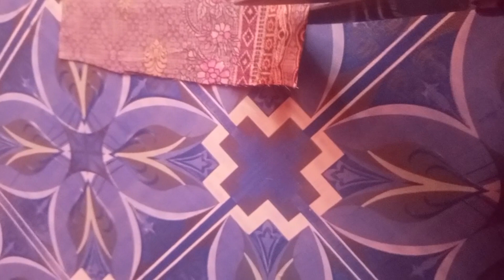Mazedar Aloo Chane ka salan || Farhan's mom